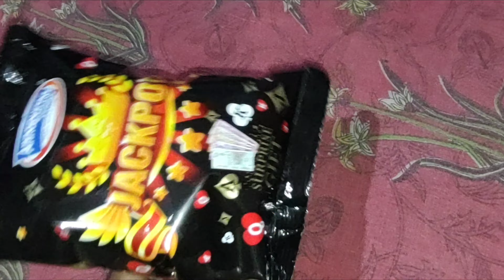What gift did I get in this packet ||मुझे इस पैकेट में क्या गिफ्ट मिला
What gift did I get in this packet
Hi friends I am Sanjay Das 1412.In this video I have shared with you guys that?
1)What gift did I get in this packet
2) मुझे इस पैकेट में क्या गिफ्ट मिला?

Disclamer-